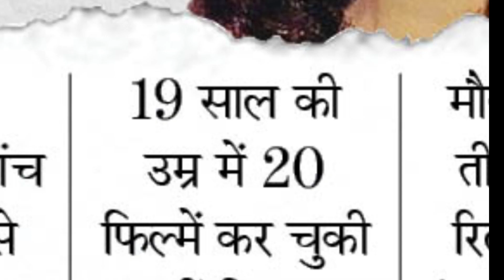🤔...? क्यो नही देखणा चाहतिथी आईशा जुलका..😱..? इस movie ko youtubvideo on my PX.ch.🎬